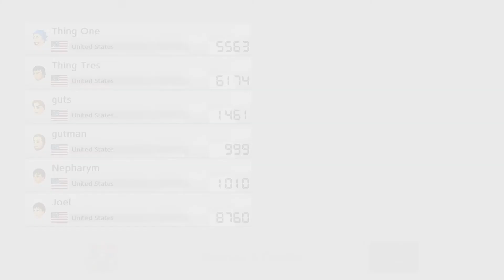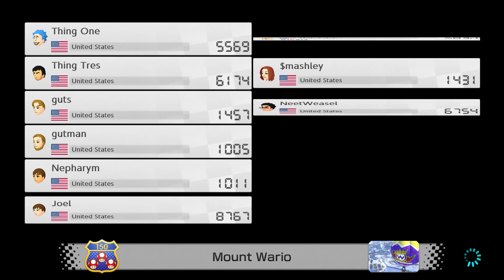Mario Kart 8 Deluxe Online Match #587